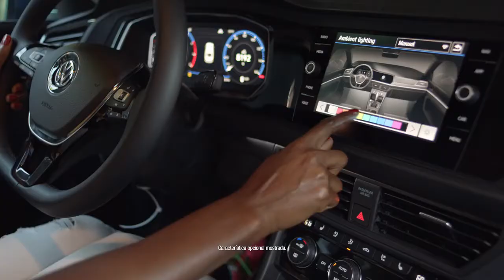“Súbete a la Pasión con Volkswagen” I Jetta